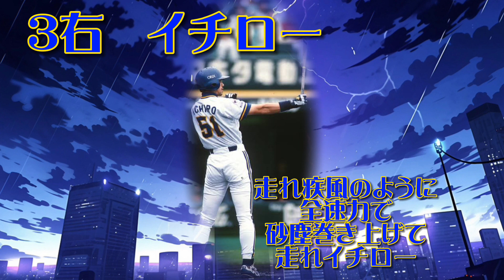【応援歌メドレー】リクエスト打線第197弾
柴原は毎回常連版のコールを入れてほしいという声を聞きますが、これを入れてしまうとマジでシンバルの音がうるさいので当チャンネルでは入れません。ご了承ください。